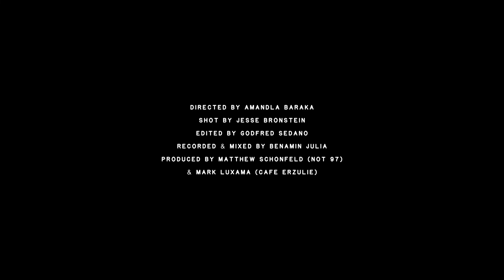Live From The Flower Shop ft. AMYRA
NOT 97 & Cafe Erzulie Present: Live From The Flower Shop feat. AMYRA.

AMYRA is a creative force. As an accomplished playwright, author, and poet, the Harlem-born artist's work extends far beyond music. But her power behind the microphone is undeniable. Through an unmatched range & ever poetic lyricism, AMYRA welcomes listeners into her world and beyond. She joins us for the forth installment of Live From The Flower Shop, performing a standout cut off her latest album "Witness," as well as a moving 7-minute improvisation — a beautiful representation of AMYRA's ability to create magic out of thin air.

Performed by Amyra
Violin by Darian Thomas
Guitar by Mike Haldeman

Directed by Amandla Baraka
Shot by Jesse Bronstein
Edited by Godfred Sedano
Recorded & Mixed by Benamin Julia
Produced by Matthew Schonfeld (NOT 97) & Mark Luxama (Cafe Erzulie)